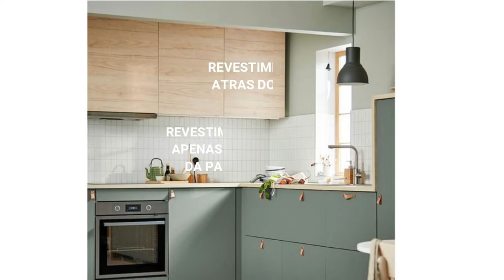COMO ECONOMIZAR NA REFORMA DA COZINHA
Oi gente! No video de hoje vou ajudar vocês a economizar super na reforma da cozinha. Separei as melhores dicas entre eleas como economizar na marcenaria Também.

Direção e produção:
Gislai Carvalho Arquiteta

SOBRE MEU CANAL:
Oi, eu sou Gislai Carvalho! Meu maior objetivo é ajudar as pessoas que gostam de ter  uma casa linda e organizada, por isso toda semana tem os melhores temas sobre decoração com dicas maravilhosas para proporcionar a você e a sua familia melhor bem-estar e consequentimente melhor qualidade de vida. Tudo feito com muito amor e carinho.